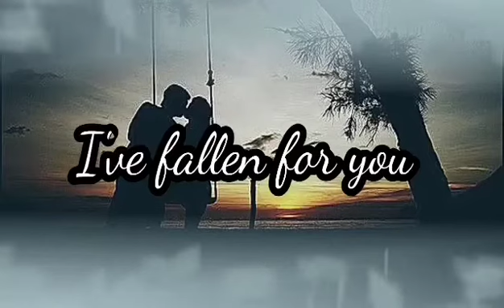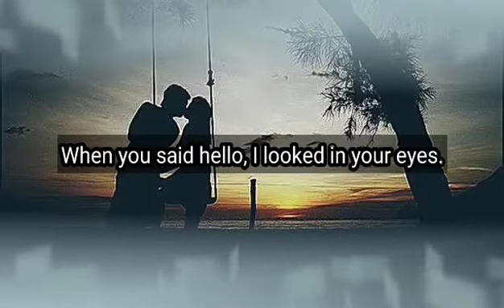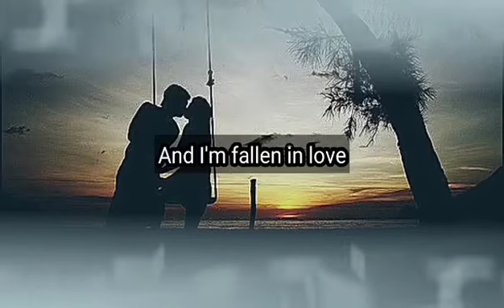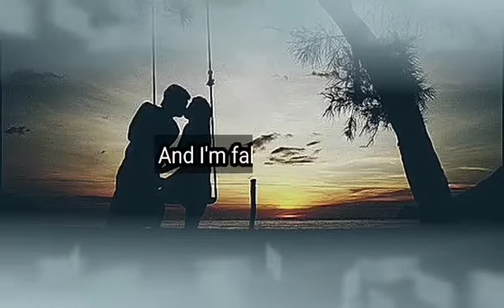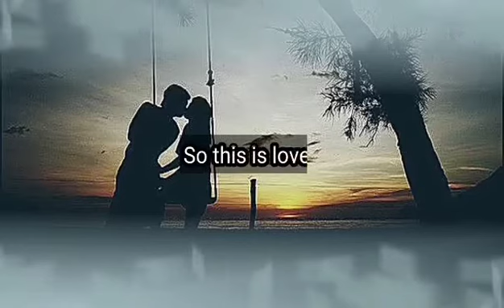I'VE FALLEN FOR YOU by Jamie Revera (Cover by Grace Garrol) Day205 |Lyric Video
Are you so much in love? Come and sing with me. 💞🎶🎤